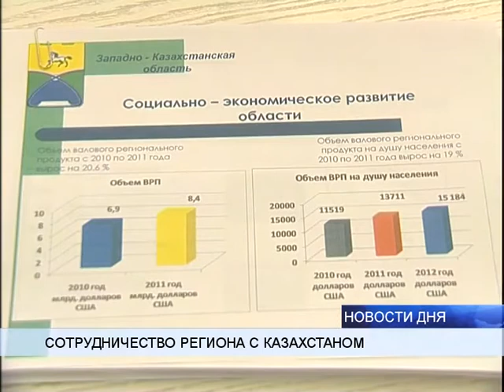РАЗВИВАТЬ ДОБРОСОСЕДСКИЕ ОТНОШЕНИЯ